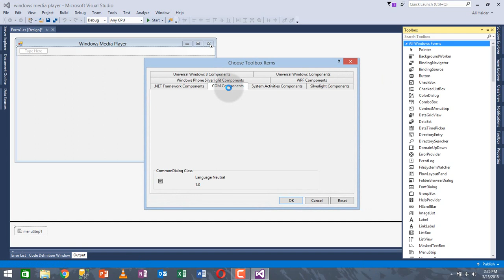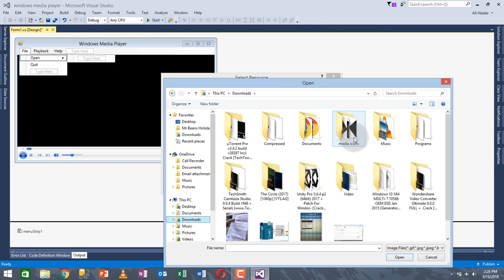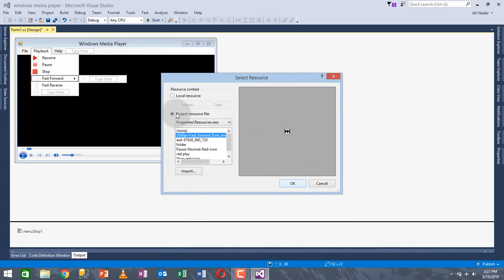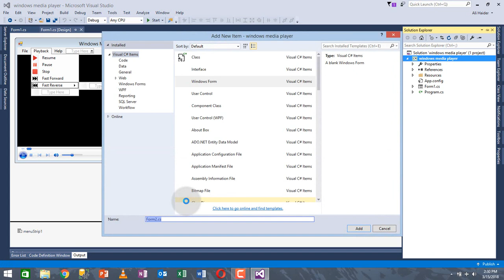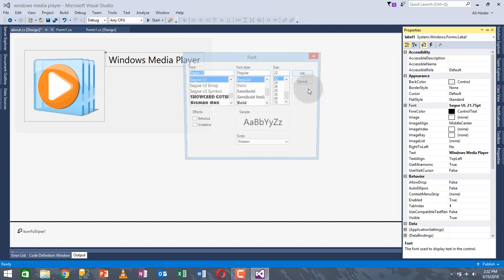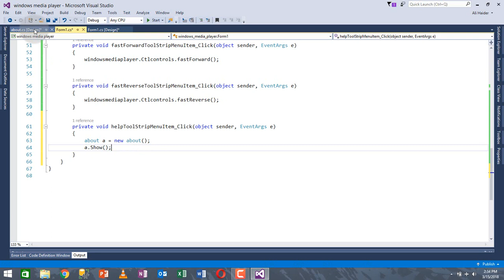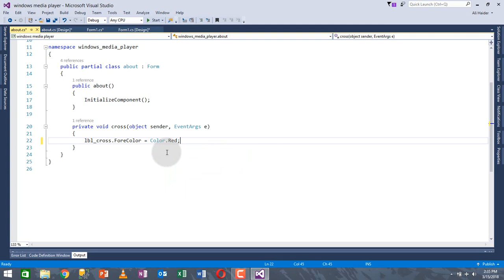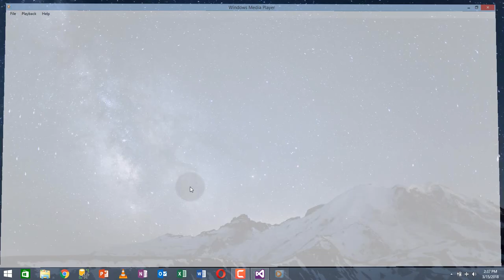Learn C# | Create Windows Media Player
Hello Guys,
in this video you'll learn how to create a video player using build-in windows components and some shortcuts.

if you have any question related to this tutorial feel free and comment